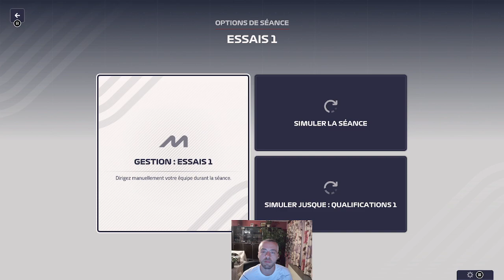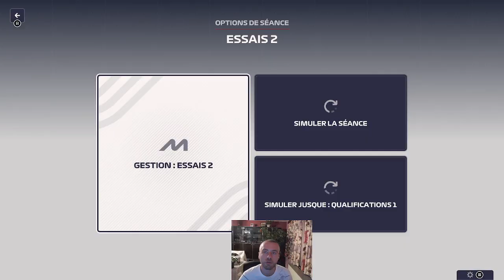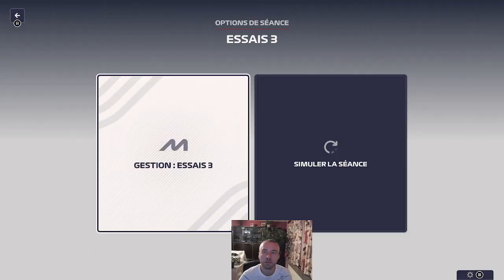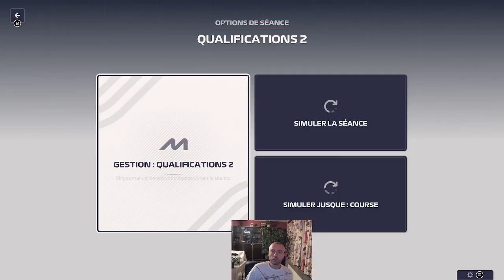Crash test simulator : le retour !! Episode80 (Silverstone saison 5) AlphaTauri - F1 Manager 23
Yuki sur les traces d'Oscar ??? (Pour ceux qui ont suivi la carrière depuis le début) Alors clairement Monsieur Tsunoda on ne vous a pas engagé pour faire des courses pareilles ! Va falloir que ça change...
Peut-on tout de même aller chercher quelques points ici en Angleterre ?
Réponse ici !